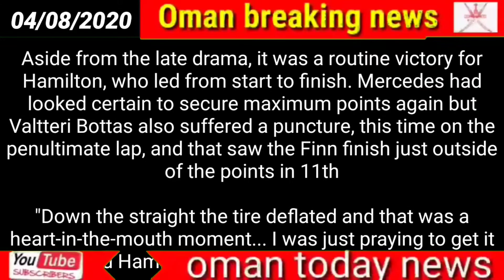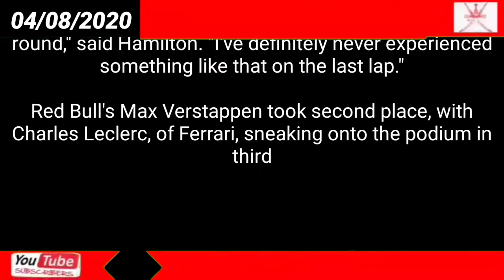Oman news today// Hamilton wins British Grand Prix despite final lap puncture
Hamilton wins British Grand Prix despite final lap puncture